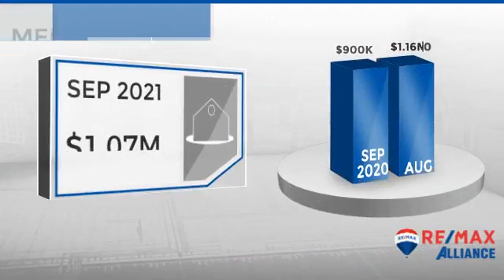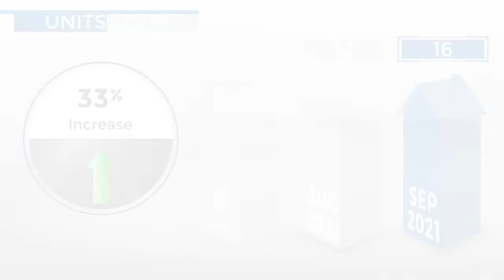Larkspur,CO, Real Estate Market Update from REMAX Alliance,October, 2021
REMAX Alliance Video Update recapping market activity within Larkspur, CO, during the month of October, 2021